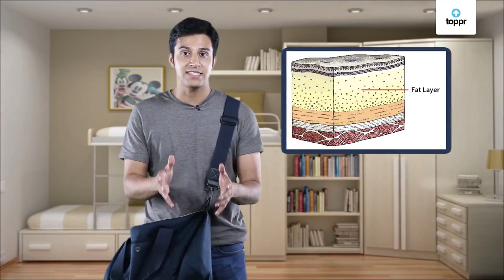A Leap to Adaptation | Science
02. A Leap to Adaptation